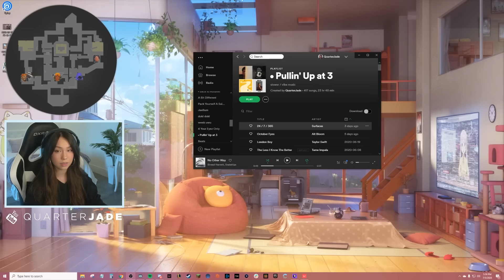Who wanted to play without me? ft. OfflineTV & Friends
When my friends realized we couldn't play ranked together, some desperate measures were considered D:

    Snapchat ➠ QuarterJade